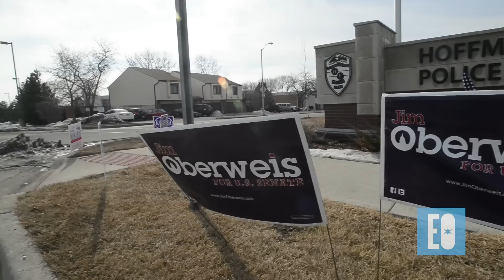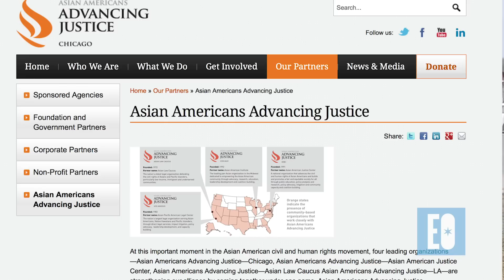Primary 2014: Asian American Voters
Andy Kang, Legal Director of Asian Americans Advancing Justice - Chicago, describes the translations and other aids available to help Illinois' burgeoning Asian American population cast its votes.